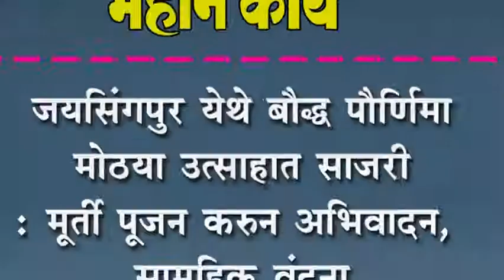जयसिंगपुर येथे बौद्ध पौर्णिमा मोठया उत्साहात साजरी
जयसिंगपुर येथे बौद्ध पौर्णिमा मोठया उत्साहात साजरी : मूर्ती पूजन करुन अभिवादन, सामुहिक वंदना